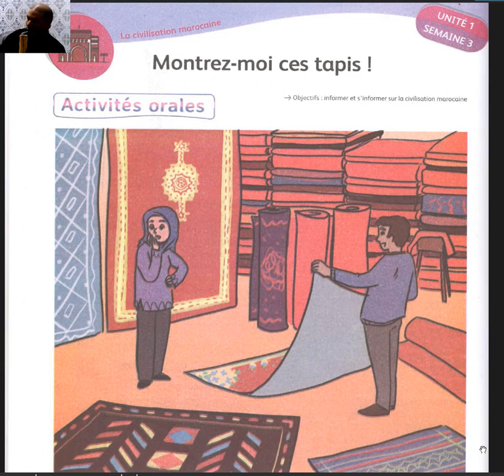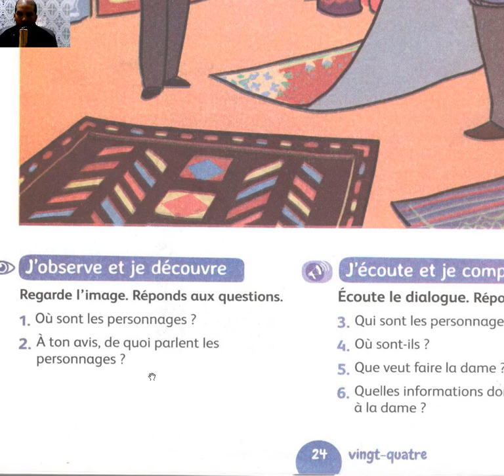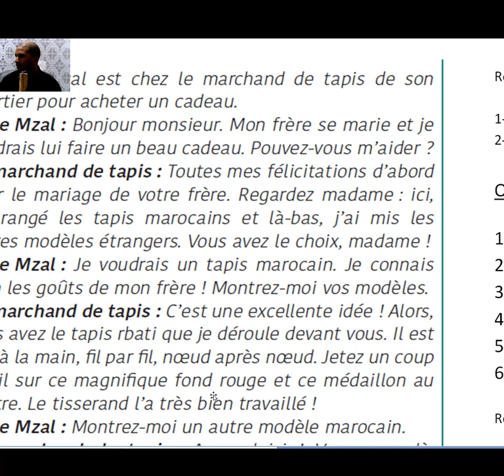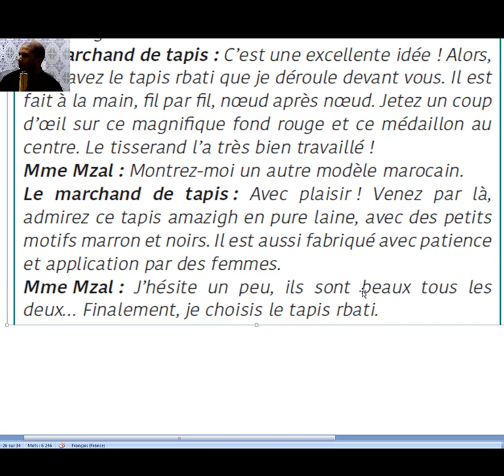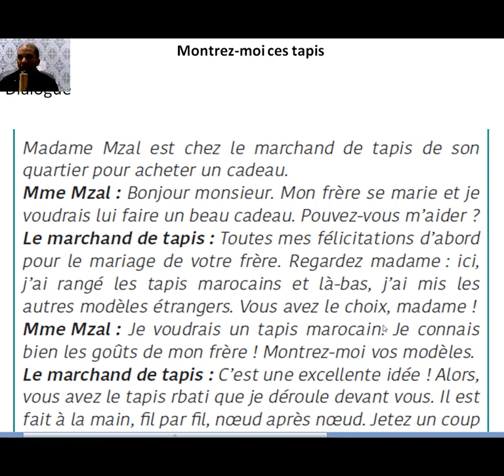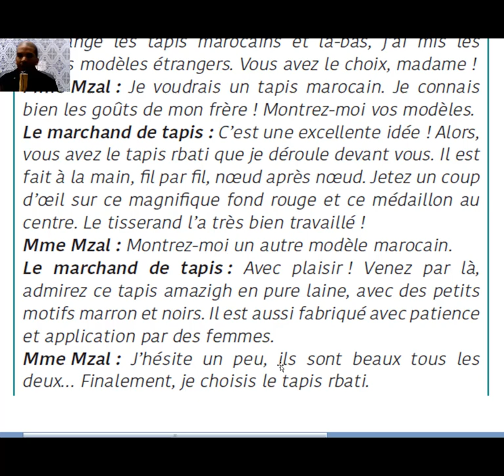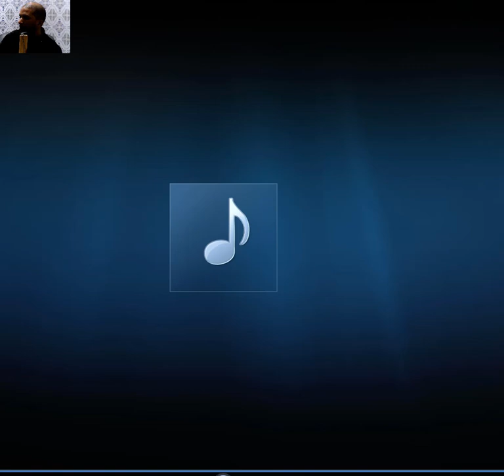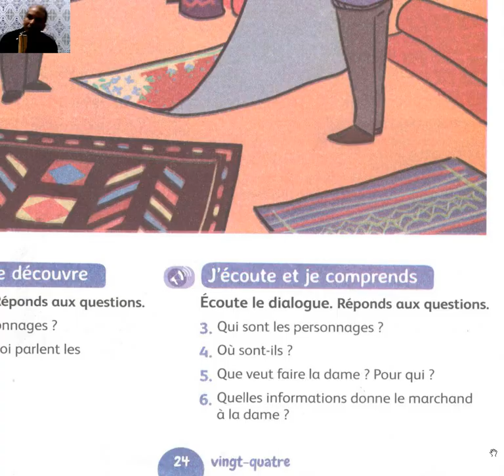informer et s'informer sur la cilivisation marocaine CM1